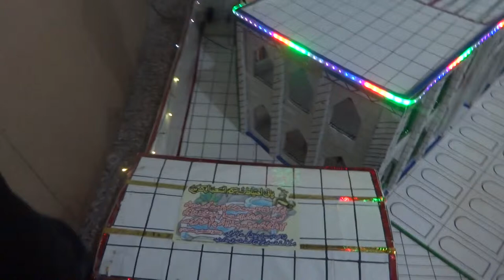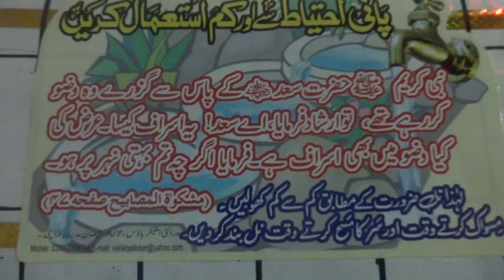Model Of Mosque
Hy,I prepare a Model of Mosque.